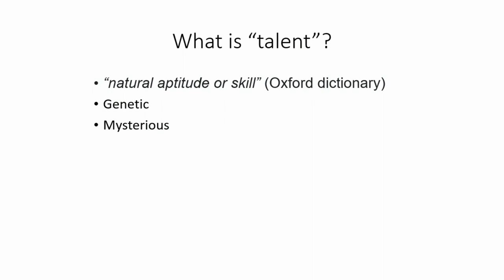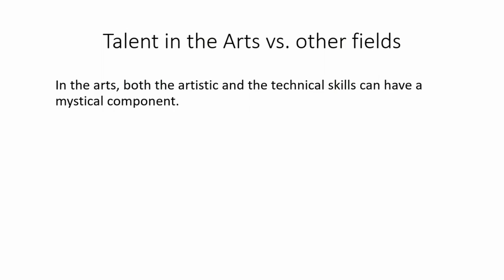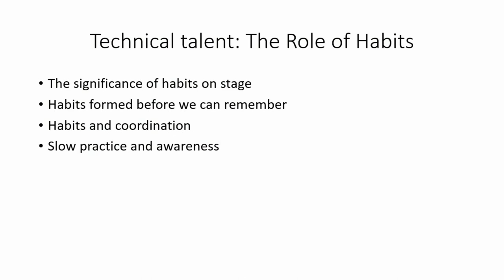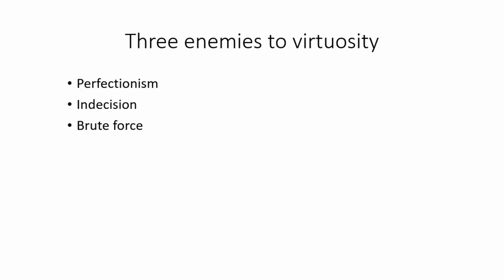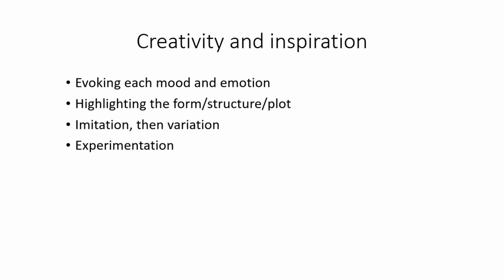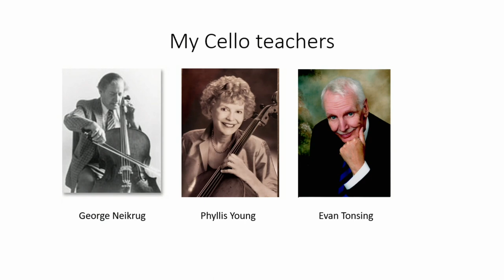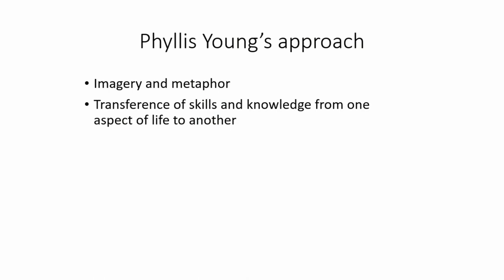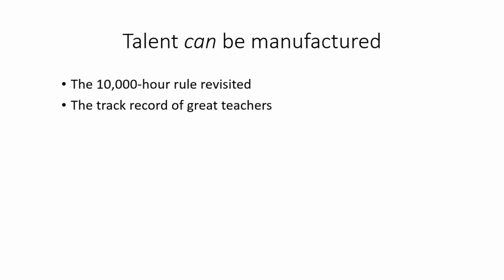Manufacturing Talent Encore Presentation